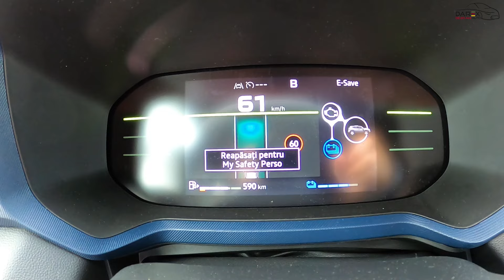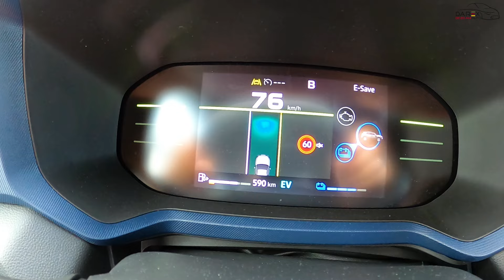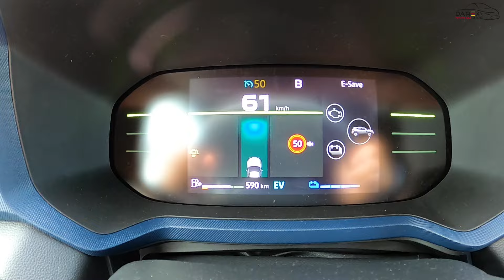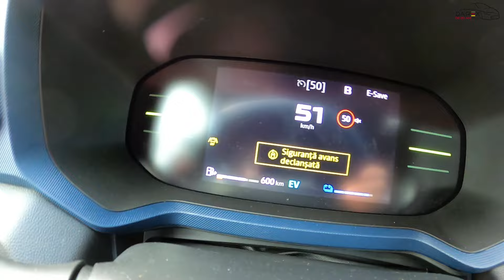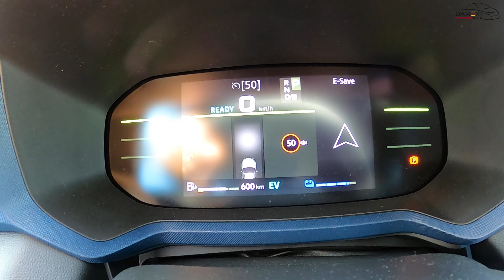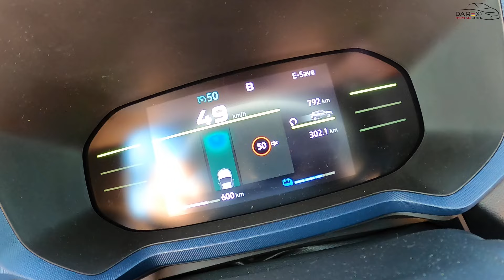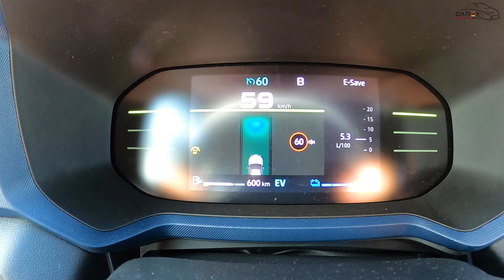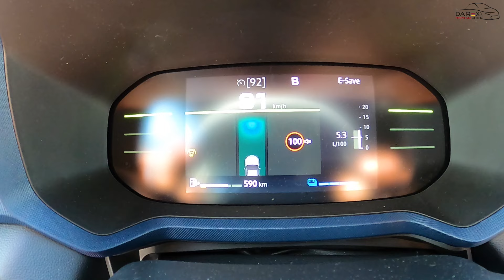Test Drive Dacia Duster Full Hybrid 140 2024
Noua Dacia Duster Hybrid 2024 a ajuns la Darex Auto si in clipul de azi facem un test drive cu modelul. Va multumim pentru sustinere!

Pentru mai multe informatii:
Consilier Vânzări Dacia | Florentina Blanaru - 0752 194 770
Consilier Vânzări Dacia | Iulian Negură - 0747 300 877
Consilier Vânzări Dacia | Simona Broșteanu - 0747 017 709
Consilier Vânzări Dacia | Anca Ostafe - 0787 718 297